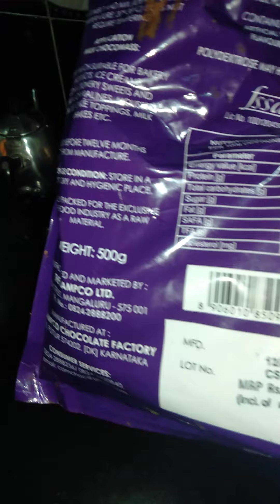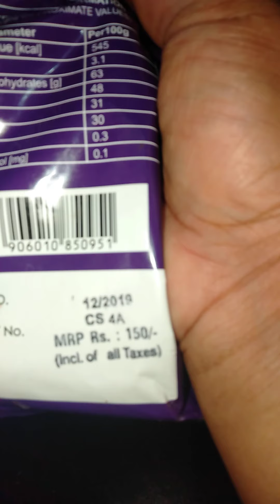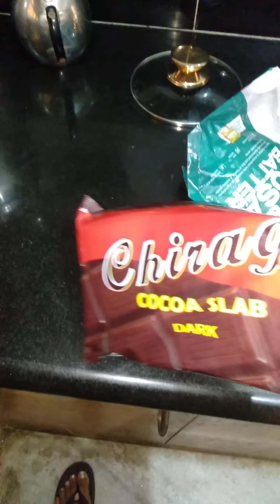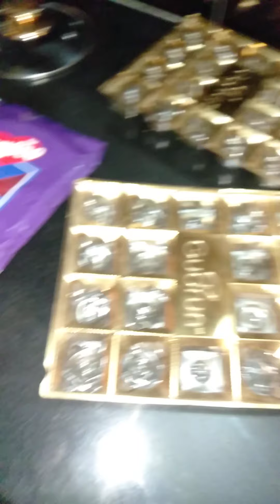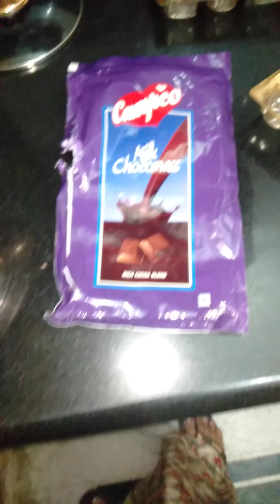Fry almond milk chocolate recipe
.  Fry almond milk chocolate ഉണ്ടാകുന്ന പാചകം ചെയ്യുന്ന വിധം

ആദ്യംCooking chocolate melt ചെയ്യുക. ഒരു mould എടുക്കുക അതിലേക്ക് melted chocolate പകുതി ഒഴിക്കുക അതിൻ്റെ മീതെ Fry almond ഇടുക. വീണ്ടും chocolate ഒഴിക്കുക ഇത് fridge യിൽ  10,15 മിനിറ്റ് വെച്ച് Set ചെയ്യുക